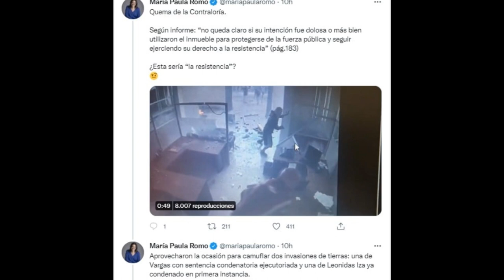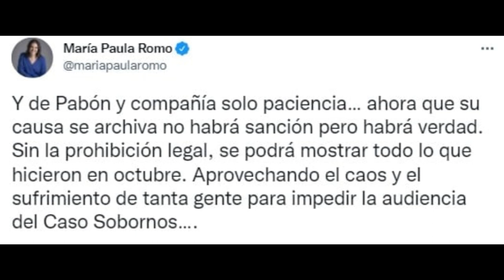Virgilio Hernández | Romo y Moreno encabezaron la persecución política de Octubre 2019